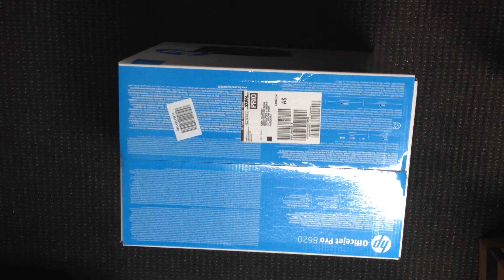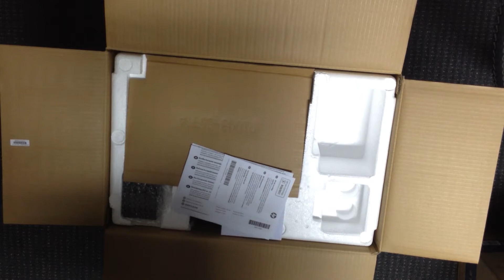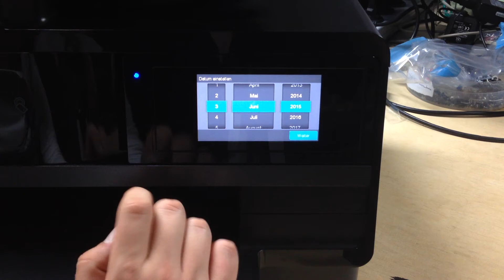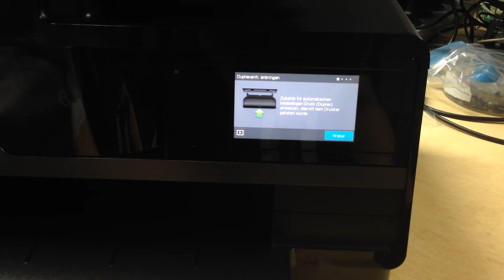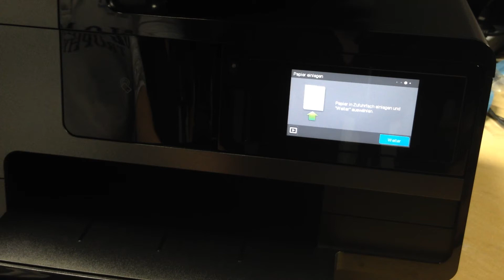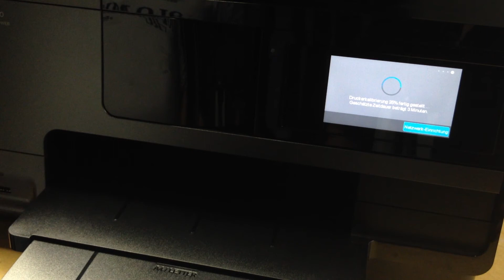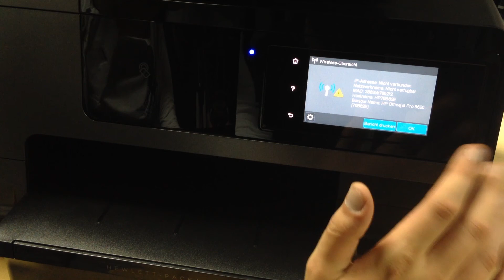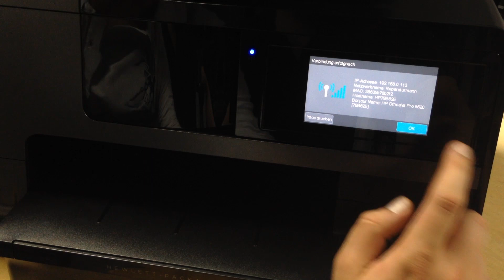HP Officejet Pro 8620 e-All-in-One Drucker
In diesem Video geben wir euch eine Review des HP Officejet Pro 8620.

Kompatible Betriebssysteme:

Windows 10, Windows 8.1, Windows 8, Windows 7, Windows Vista
Mac OS X v10.6, v10.7, v10.8 oder v10.9
Linux (teilweise)